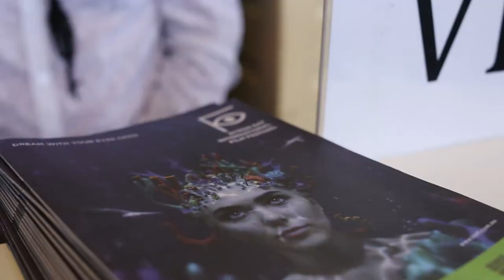Red Carpet Highlights - Byron Bay International Film Festival 2018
Take a walk down the Byron Bay International Film Festival 2018 Red Carpet on our Gala Opening Night